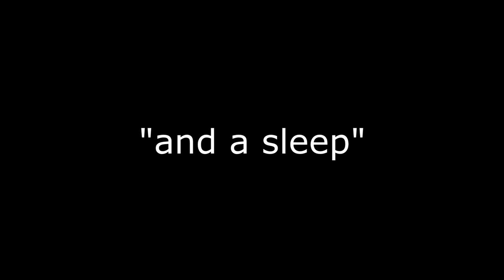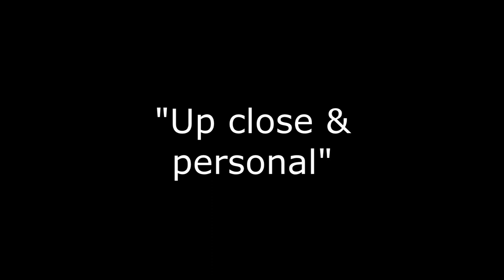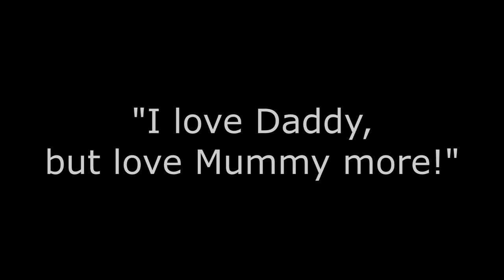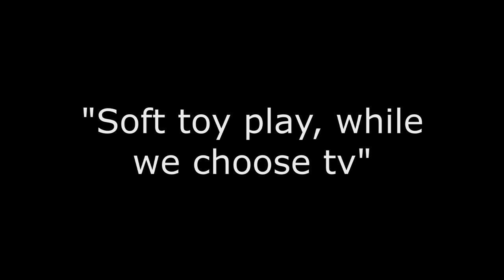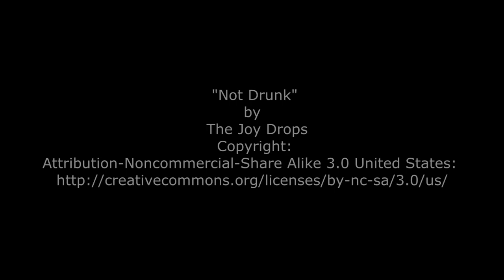Polly The Cockapoo - Diaries - The 2nd Week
Getting to know Polly and helping her settle into our routine, nothing too heavy its all about a bit of fun. We have decided a harness is no good for now and she's back on a lead which is working much better.